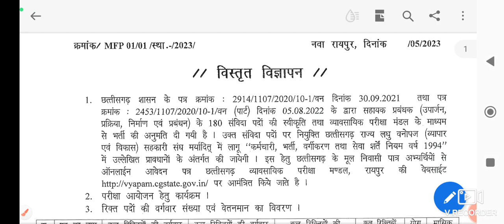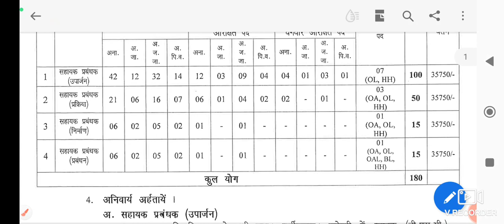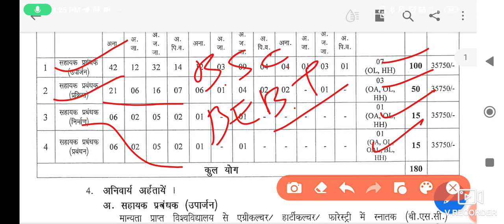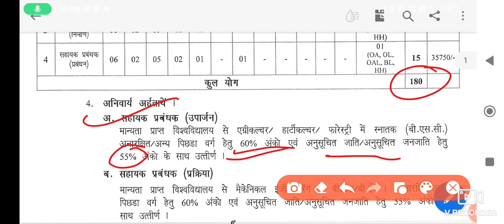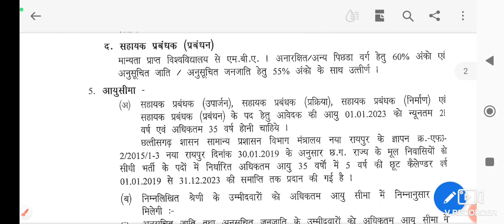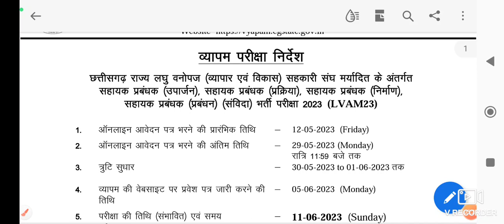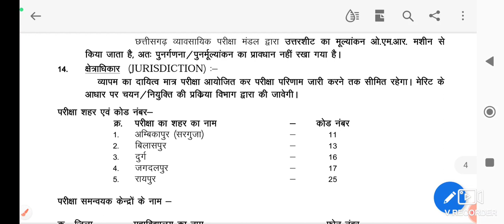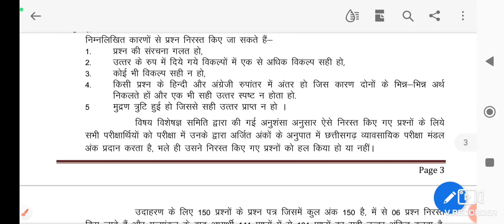सहायक प्रबंधक भर्ती 2023 | Assistant Manager Vacancy| CG New Vacancy| CG jobs 2023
Assistant Manager Recruitment 2023 | Manager  Recruitment Notification | CG job Notification | CG Government jobs